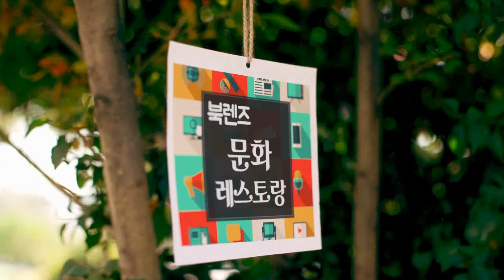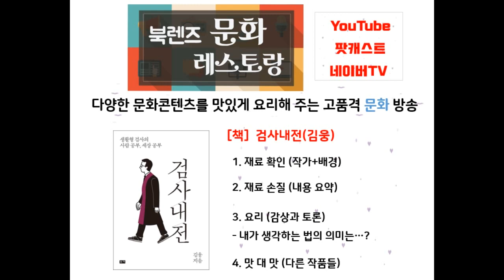[책수다] 검사내전(김웅) with 몸장, 부기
- 내가 생각하는 법의 의미는?

1. 재료확인: 작가와 배경
2. 재료손질: 줄거리와 인물
3. 실제 요리: 감상과 토론
4. 맛대맛: 다른 작품 비교 및 비유

네이버, 유튜브, 팟캐스트, 네이버TV: 북렌즈 검색!